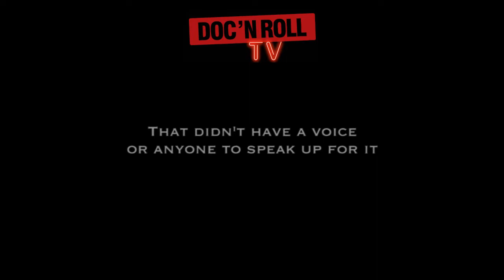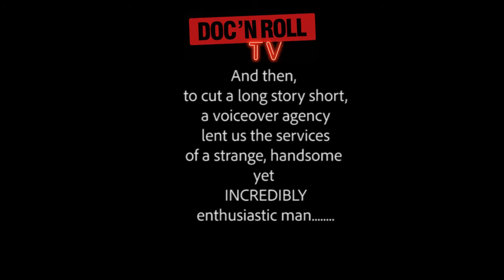Doc'n Roll TV Presents - Upstairs Planet: Cleaners from Venus & The Universe of Martin Newell Q&A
Q&A host Zoe Howe
Director Graham Bendel